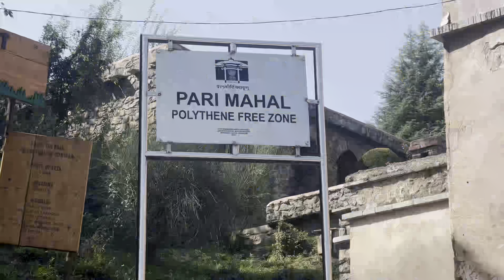PARI MAHAL : SRINAGAR : KASHMIR SERIES : SVAR VLOG FAMILY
Pari Mahal, also known as the "Palace of Fairies" or "Quntilon," is a historic structure located in Srinagar, Jammu and Kashmir, India. It was built during the Mughal period in the mid-17th century under the patronage of Dara Shikoh, the son of Emperor Shah Jahan.

This architectural gem is renowned for its unique hexagonal shape and elegant Mughal-Persian design. Pari Mahal originally served as a Sufi Islamic seminary, providing a space for religious study and meditation. It features seven terraced levels, adorned with arched doorways, intricate stucco work, and lush gardens.

Today, Pari Mahal stands as a significant tourist attraction, offering visitors a glimpse into the region's cultural and historical heritage, with its picturesque setting overlooking Dal Lake and the city of Srinagar.